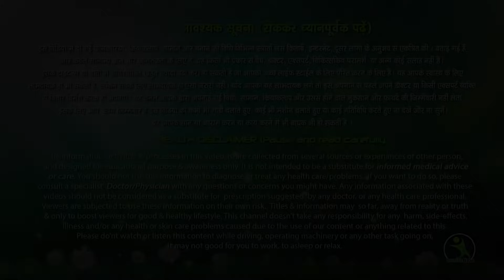ये Video आपकी मुश्क़िल करेगा आसान, अगर Back Fat, ब्रा फैट से हो परेशान। Reduce Back Fat At Home